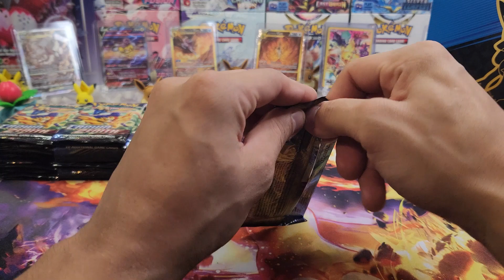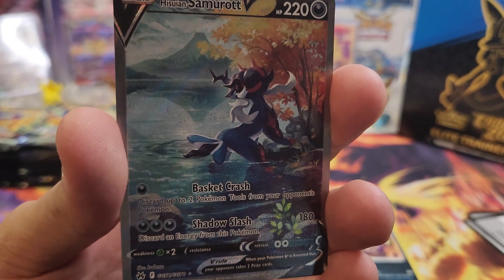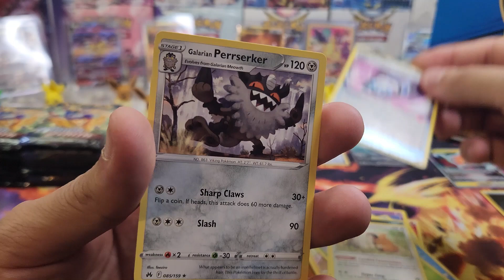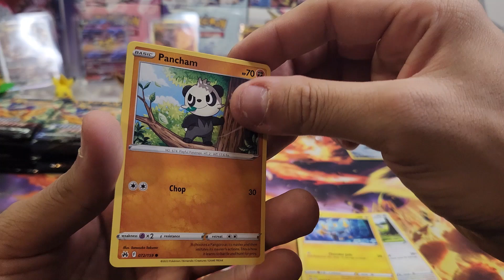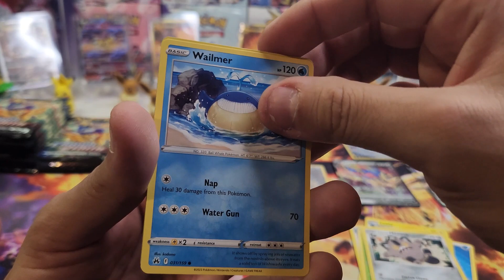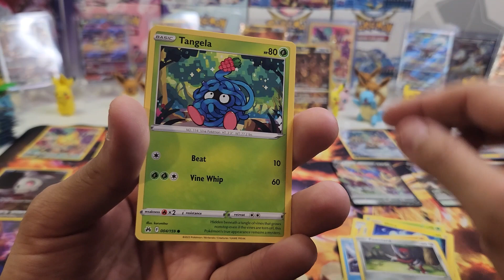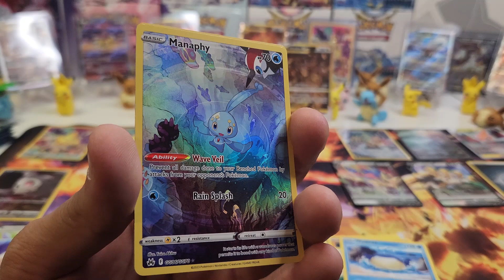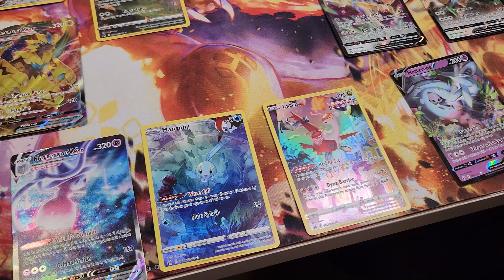Crown Zenith 3 Box Break!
Welcome!
Sit back and relax while we crack 3 Crown Zenith ETB's!